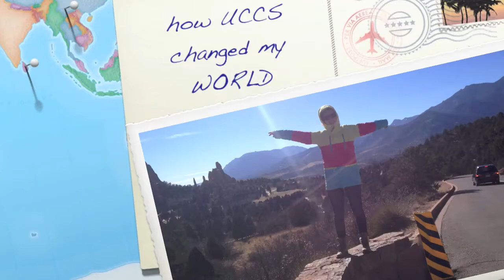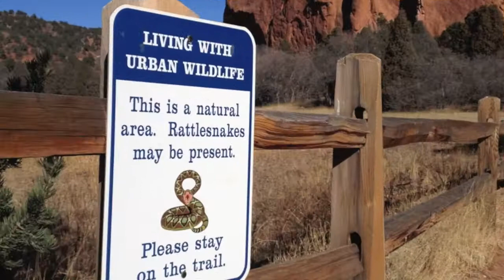How UCCS Changed My World - Studying Abroad in Colorado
Submitted for the 2014 International Video Contest by Laura Ross